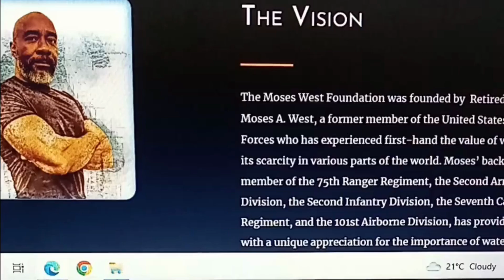THE SHORT HISTORY OF ROBERT A WEST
Moses West, a retired U.S. Army officer, has dedicated his life to developing innovative and sustainable solutions to the global water crisis. While adversity and hardships have tested his resolve, Moses’s unwavering commitment to compassion, unity, and sustainability has allowed him to rise above these challenges and continue his mission to provide clean, safe drinking water to communities worldwide.

CONSULTING SERVICES:  FAMILY, SALES, LIFE COACHING. We can talk to you over the phone, via video, or by email.  A SMALL FEE IS INCLUDED FOR THE CONSULTATION. WE HAVE HELPED HUNDREDS OF MEN THROUGHOUT NORTH AMERICA (FOOTNOTES: WE ARE NOT DOCTORS, LAWYERS, CLINICAL PSYCHOLOGISTS, ETC. BUT WE HAVE BEEN VERY EFFECTIVE AS CONSULTANTS FOR OVER 20 YEARS: EMAIL US

It's important to note that the information presented in these videos is based on publicly available sources and may not always be complete, accurate, or up-to-date. Viewers are encouraged to conduct their own research and exercise critical thinking when evaluating the content presented here.

I am not responsible for any actions taken by viewers based on the information provided in these videos. Any decisions or actions made by viewers are solely their own responsibility.